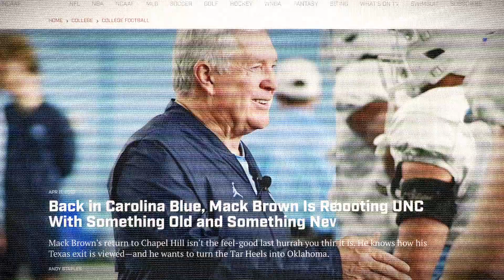The Journey - UNC Football Game 1 Trailer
This journey is just beginning.